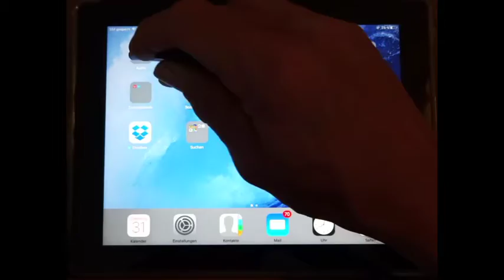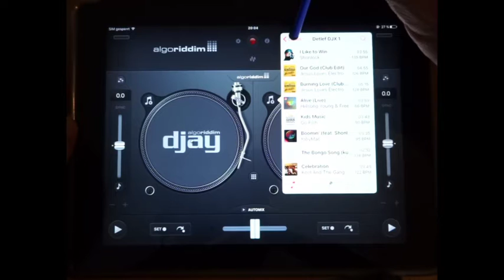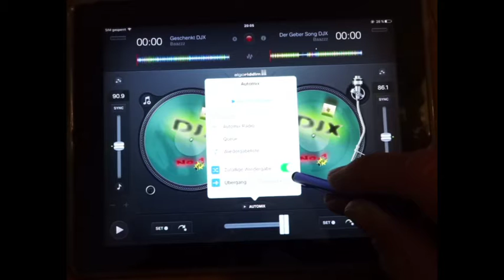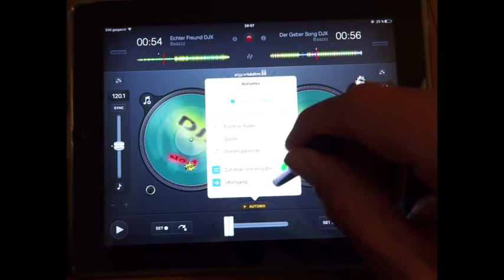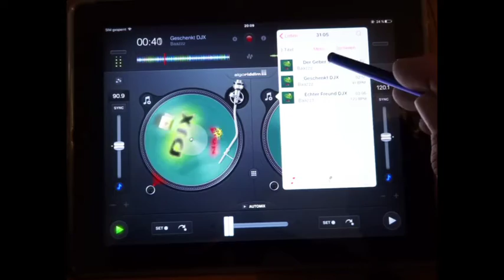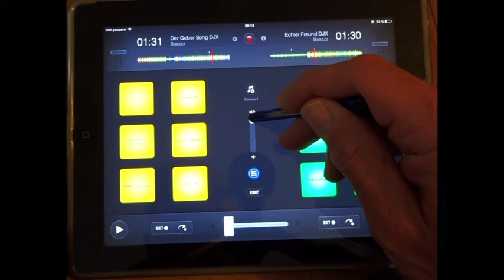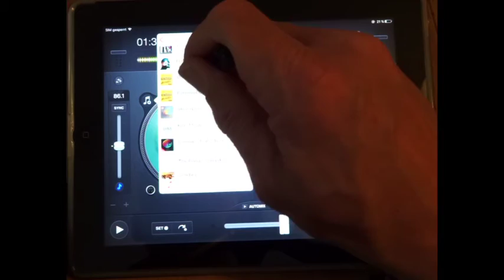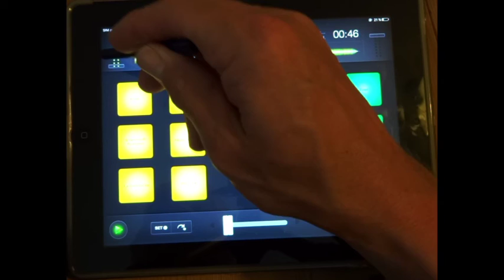djay 2 Erklärung 1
Erste Schritte mit der App djay 2